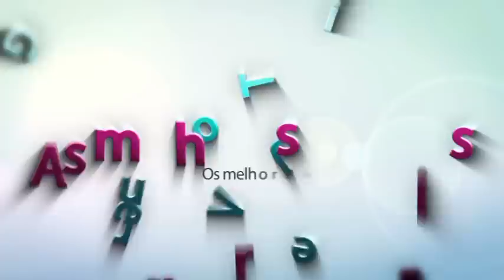Caril de galinha Garam Massala, à Salero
veja como pode confeccionar de uma forma fácil e rápida um caril de frango garam massala
How to do Chicken Curry